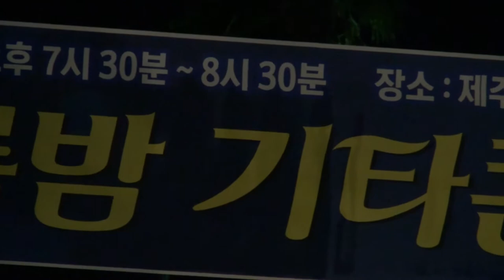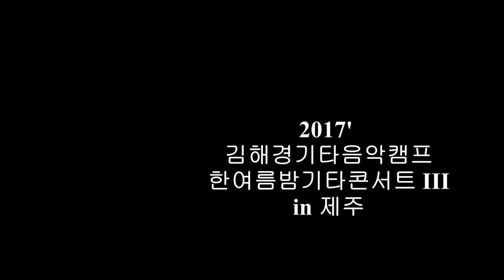2017 한여름밤기타콘서트 3부 중주 독주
한국기타협회안양지부
김해경기타아카데미
217.8.10 제주
김해경기타음악캠프